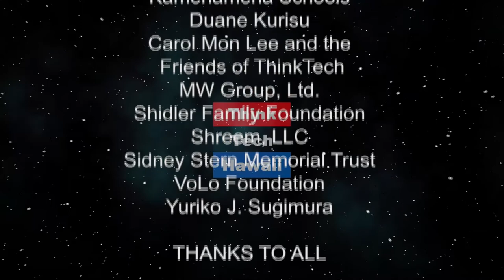As the Rebbetzin Spoke (Community Matters)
On Community Matters.  Jay Fidell talks with Rebbetzin Perel Krasnjansky, the director of the Chabad of Hawaii.

The host for this episode is Jay Fidell. The guest for this episode is Perel Krasnjansky.